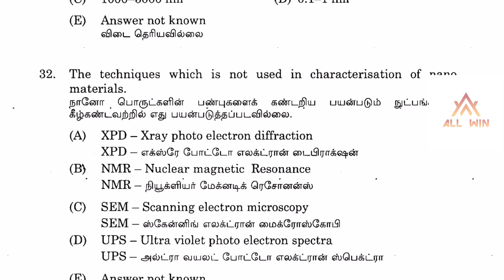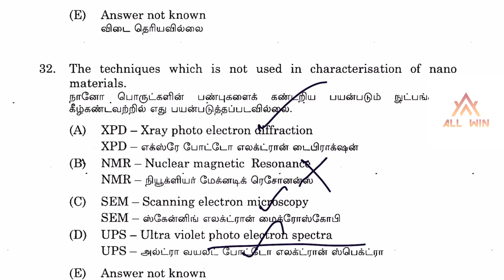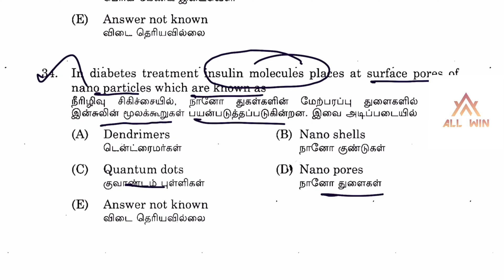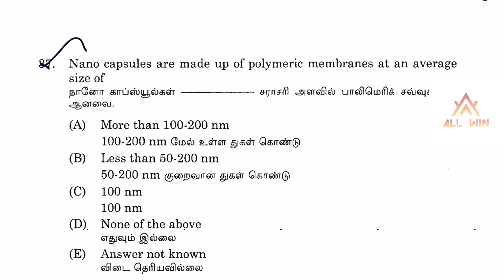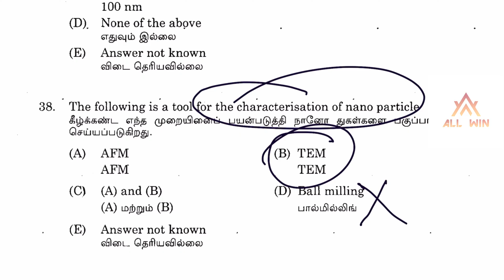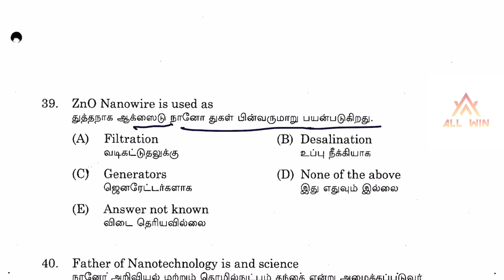TNPSC CTSE ANS KEY | Nano chemistry | Non interview post | Check your marks |combined technical exam